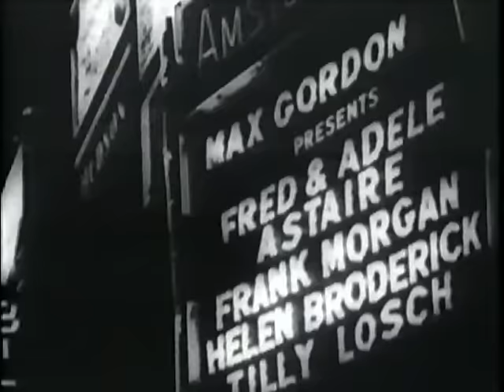The American Film Institute Salute to Fred Astaire (March 10th 1981)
Hosted by David Niven